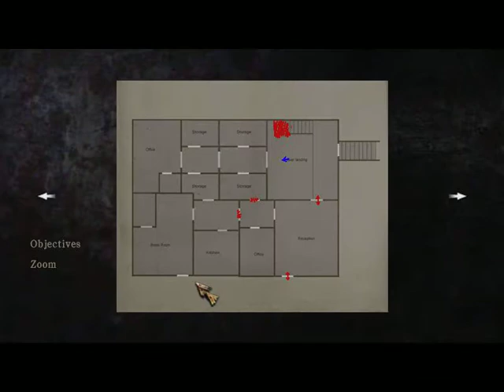Silent Hill Homecoming Second round: Special Gameplay #9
Silent Hill Homecoming Special: Second round of the game. Special Gameplay #9

CLICK SUB. THANKS!